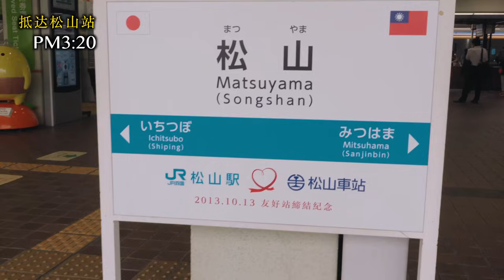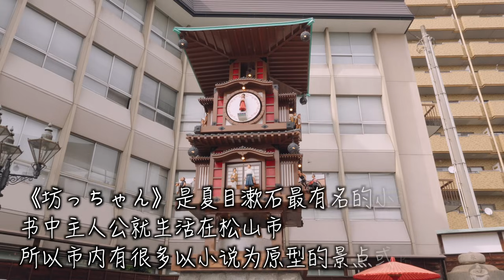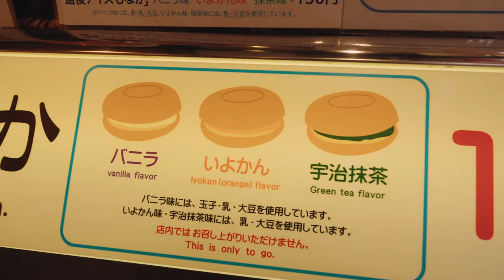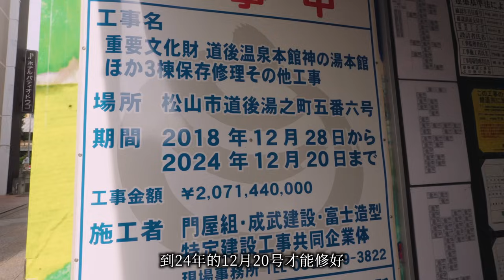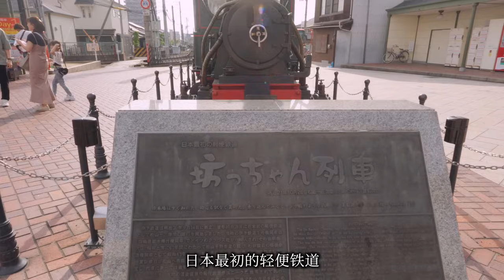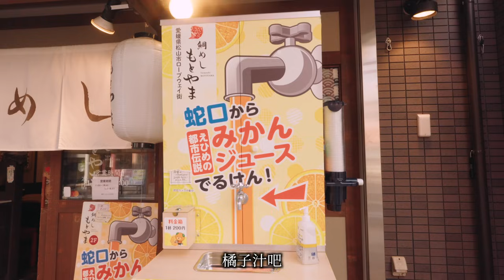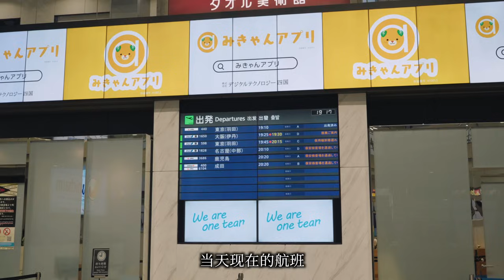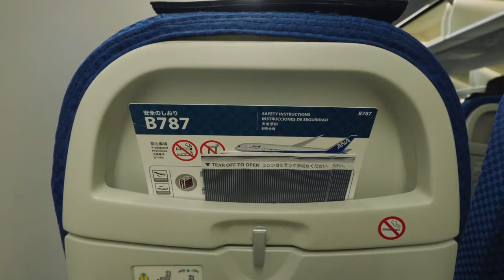愛媛松山極限三小時「走馬觀花」 你看看算四國最繁華城市嗎？